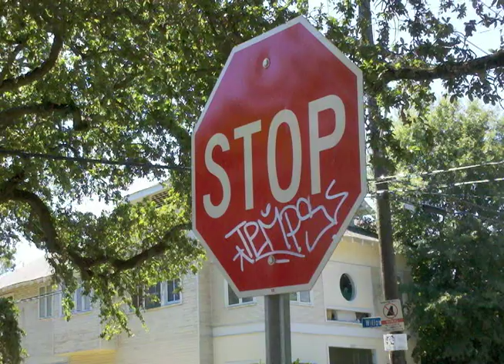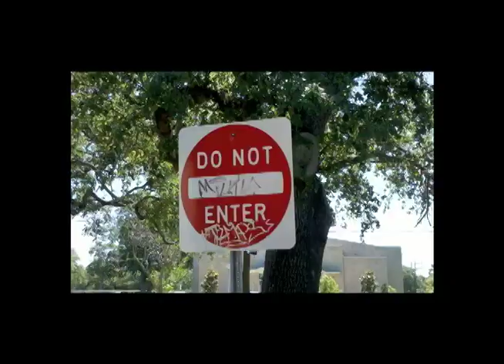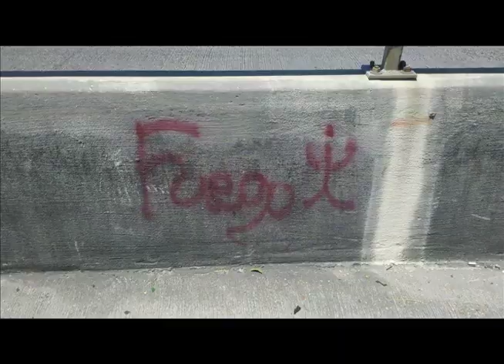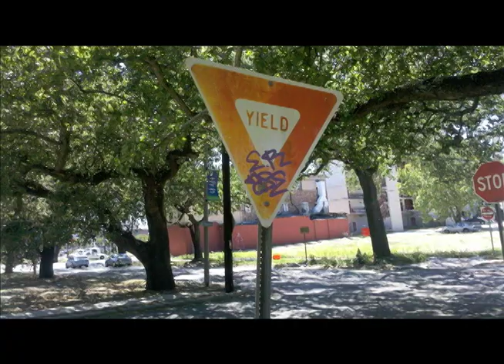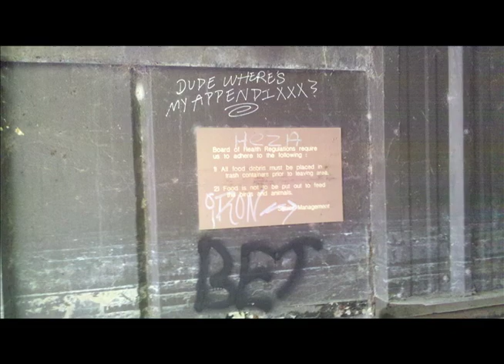Graffiti Lives in New Orleans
A video detailing graffiti found in New Orleans on a bike trip to the abandoned Lindy Boggs Medical Center